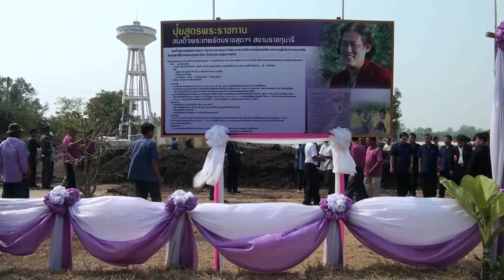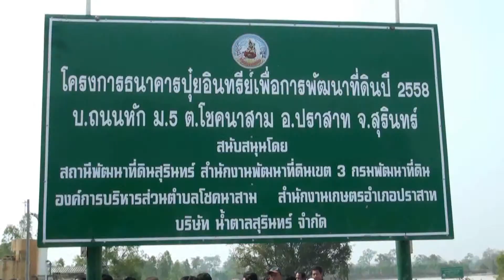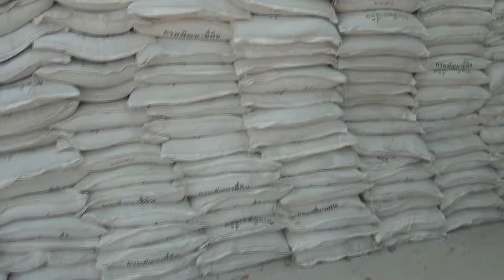กรมพัฒนาที่ดิน - เปิดธนาคารปุ๋ยอินทรีย์ สุรินทร์ 01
กรมพัฒนาที่ดินโทร. 1760